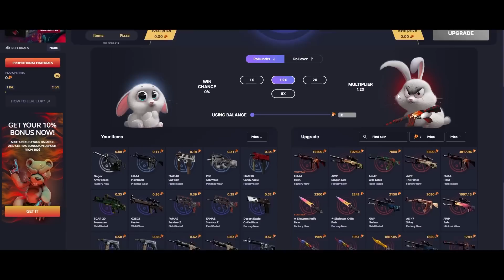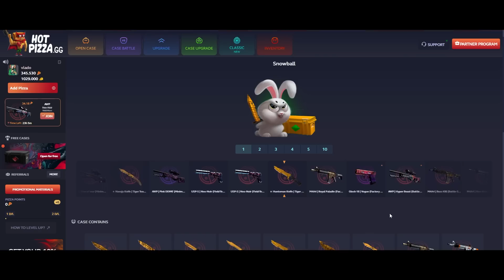(FaZe vs Furia, Vitality vs MIBR, Fnatic vs 9z) - IEM Rio - BEST MOMENTS - DAY 2 PART 1 | CSGO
IEM Rio - BEST MOMENTS - DAY 2 PART 1 | CSGO

00:00 - 10:30 Vitality vs MIBR
10:30 - 21:25 Fnatic vs 9z
21:25 - 30:39 FaZe vs FURIA